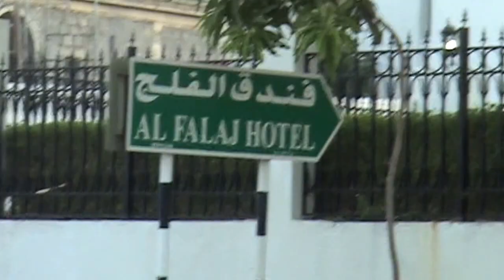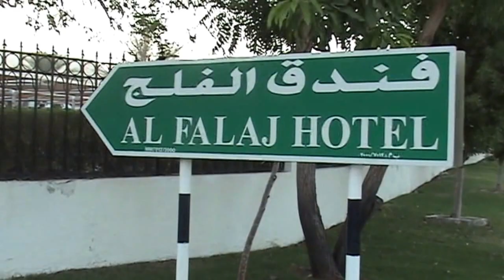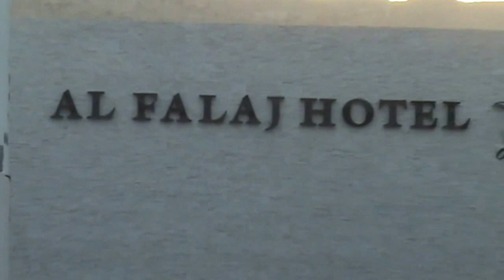AL FALAJ HOTEL IN MUSCAT / OMAN: 15/07/14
Room 527 for one night & then into room 529 for the last 2 nights.Video clip filmed from my hotel rooms.